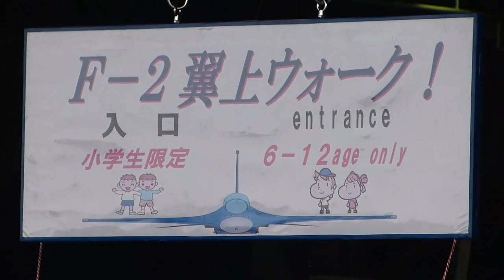三沢基地航空祭2012ダイジェスト